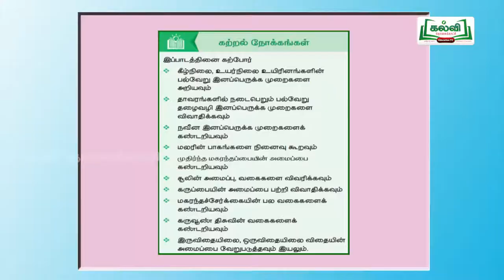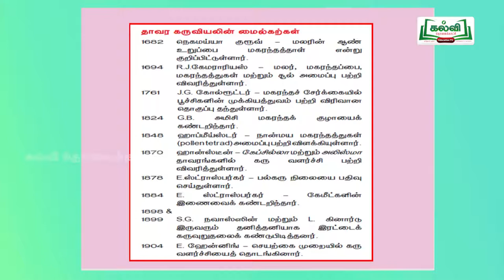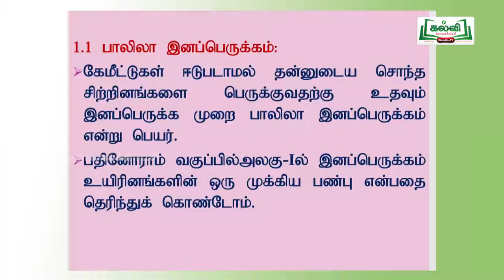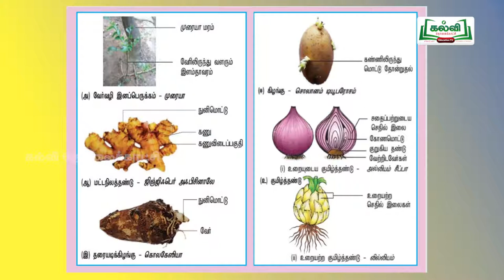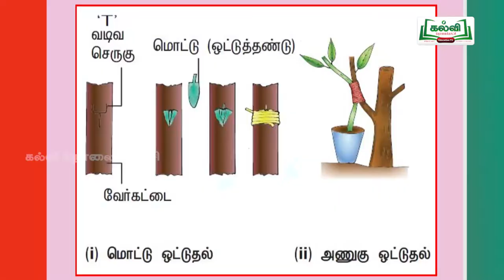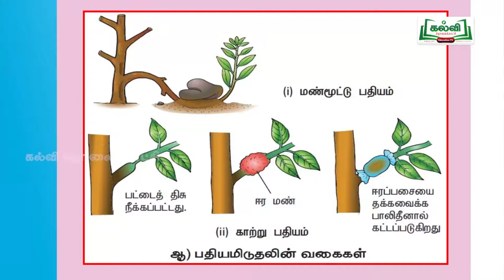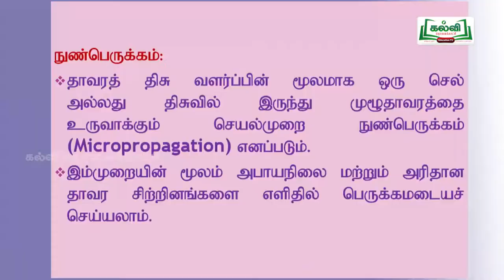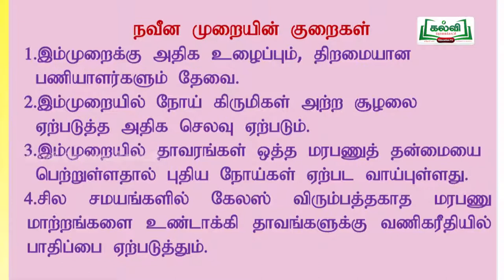tnHitechlab Bio-Botany Videos--ST_VEL_C12_BOB_U1E1P2_TM_HR